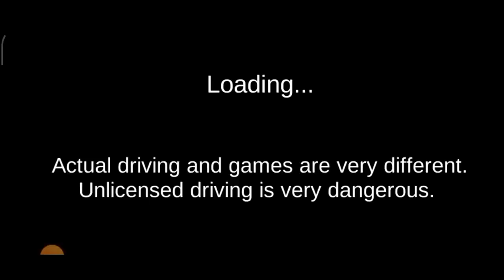3D Driving Class New Car Simulator (POLİCE CAR) New! - Best Android Gameplay Part 4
3D Driving Class Simulator Police Car New!!

The South Korean driver's license test will be changed from December 22, 2016. This is a simulation app that you can practice through games. You can practice the intestinal functional test and road test. The changed contents of the deduction points and the deduction items were actually applied to the game. We will keep updating and making it a better app.